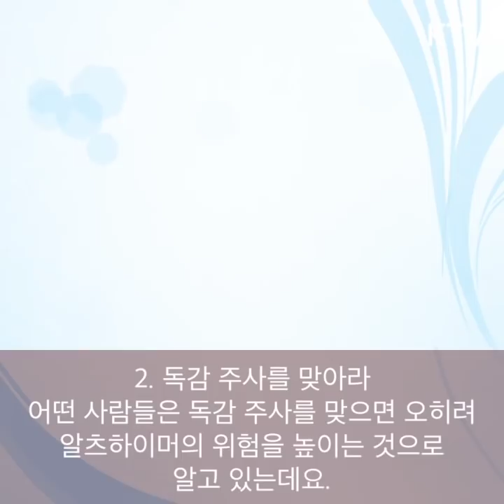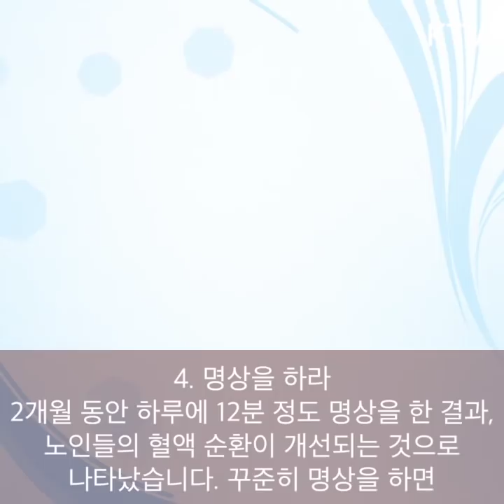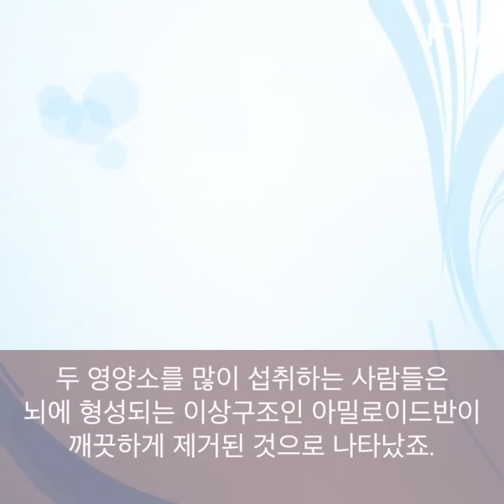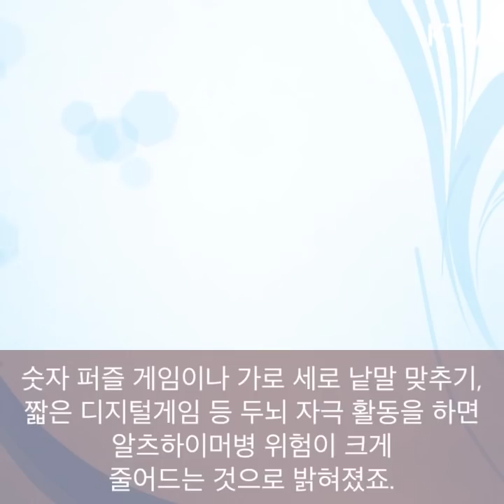치매를 예방하는 9가지 방법